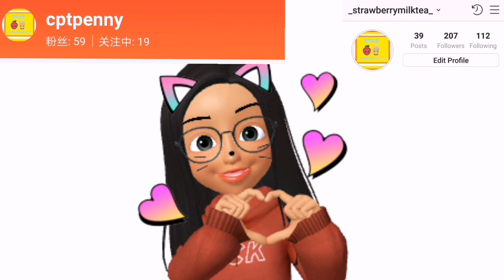马来西亚🇲🇾史莱姆贩售Sell Slime Malaysia💕起泡量过千😍2000ml❗透泰超透💦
［奶茶Milk Tea］《贩售》史莱姆
产品：
荔枝奶糖🍼🍥 RM6 @ 100ml
🍓☘️草莓蜜果园🍓☘️ RM5 @ 100ml
小翼反差萌🐾 RM5 @ 100ml
🐻熊仔酸冰茶🐻 RM5 @ 100ml
金爱的你💕 RM5 @ 100ml
下单方式：
Shopee：cptpenny
（IG下单只开放给面交）
**Shopee有优先权**
只在🇲🇾马来西亚🇲🇾贩售
面交 - RM2 (私我面交位置 我会考虑接不接面交）
邮费 - RM8 (西马) - RM10(东马)
❗超过1kg一律加邮费❗
**有损坏一律不赔偿**
如果在打开包裹前有录影证明一打开就少货了，会退款。可是如果没有影片证明一律不退款！！！
🌈找我业配？
～IG私讯

🌈找我合作？
～看对象
（你先IG私我们一个hi和告诉我们你住哪里 如果我们有回复你就代表我们接受和你合作。）

🌈可以互订？
～不行。

🌈会贩售史莱姆吗？
～会
我的拍摄用具：
手机
支架（自己发明的😂）

我的剪片方法：
InShot
不公开（其余的apps😂）

我的缩图制作：
黄油相机
🙄最讨厌被问/遇到的事情🙄
1. 我可以帮你业配吗？
2. 可以互订吗？
3. 伸手族
4. 说过了又问一样的东西
5. 没有YTB频道/YTB没发过影片就要合作
6. 问隐私
7. 为什么你的史莱姆卖得那么贵？
我在资讯箱写过的东西 如果有人在留言箱问的话我是不会回复的噢❣️

😘追踪我们的😘
TikTok(ID) ：smt2019